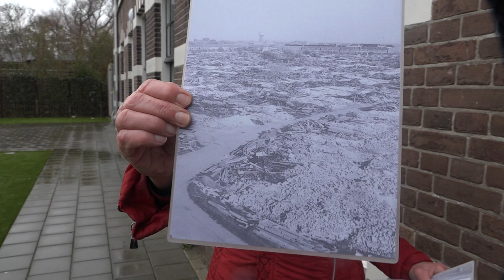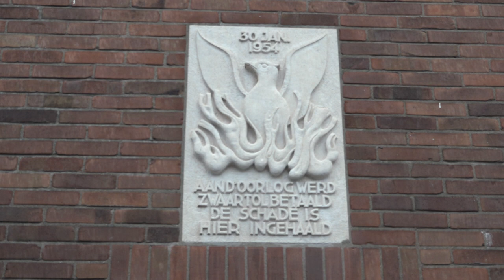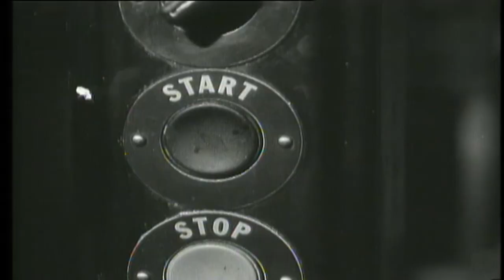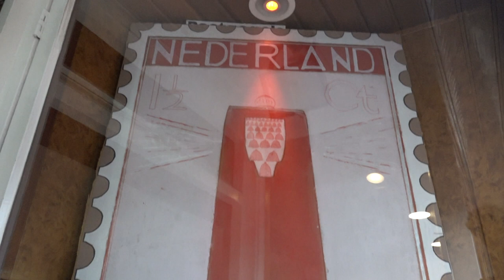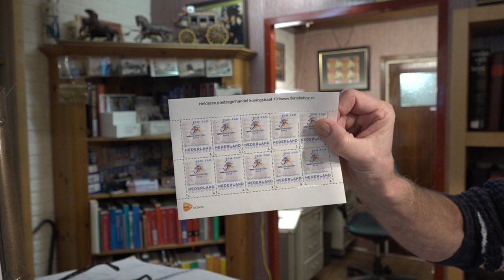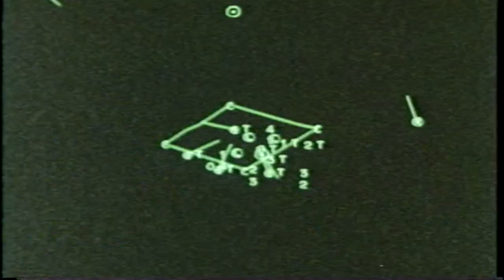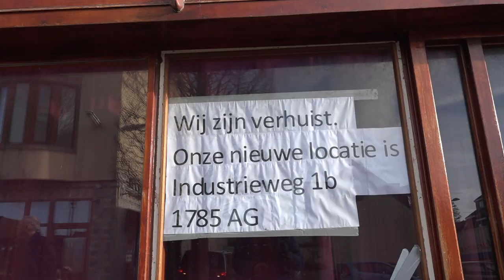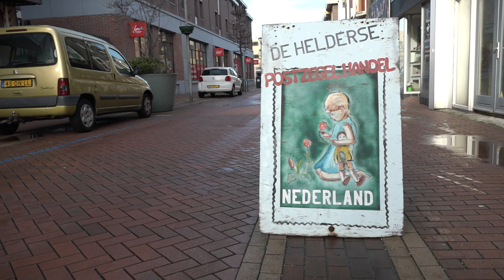DOCU | Een verwoest Den Helder na de Tweede Wereldoorlog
Buiten de stad wordt er nog wel eens met spot gesproken over Den Helder, zeker over de schoonheid ervan. Maar de laatste jaren is er zeker binnen de stad een verandering merkbaar. Na de verwoestingen van de Tweede Wereldoorlog wordt er, ook nu nog, elke dag gewerkt om de stad haar ziel terug te geven.

BRONNEN: Foto’s van de historische vereniging Den Helder en de oude beelden komen van Openbeelden.nl en het NIMH.